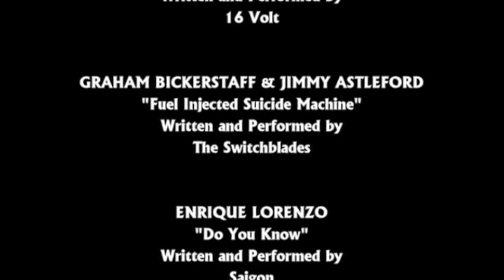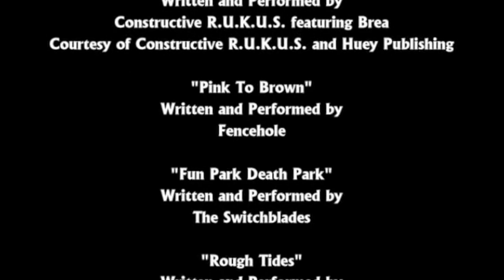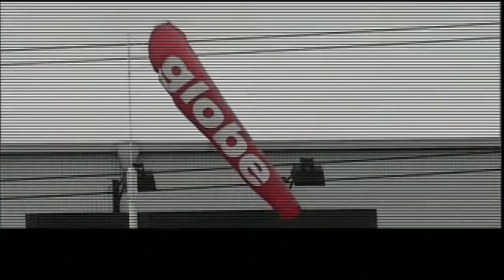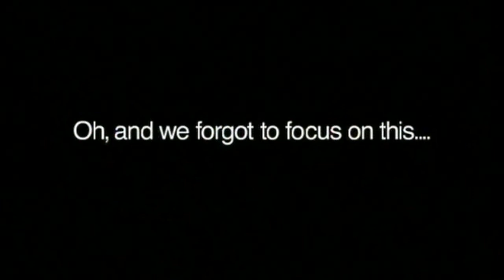World Industries - "Limited Edition DVD" - (2004)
Featuring: Carlos De Andrade, Chad Bartie, Enrique Lorenzo, Mike Crum, Mike Peterson, Graham Bickerstaff, Jake Duncombe, Jimmy Astleford, Richard Flude.